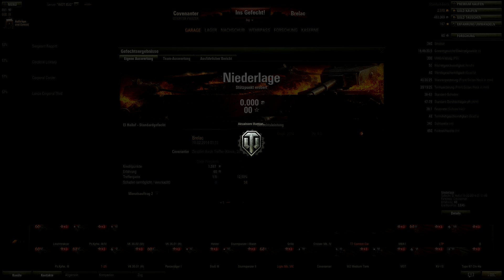World of Tanks - Gefecht 049 Der britische Covenanter und der deutsche Pz. IV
In der heutigen Folgen gibt es direkt einen neuen Panzer in meiner Garage. Den britischen Covenanter. Ein leichter und flinker Panzer mit einem Selbstladesystem und dadurch hoher Schussfolge. Dana fährt mit ihrem neuen Pz. IV, dem am meisten produzierten deutschen Panzer im 2. Weltkrieg. Wir wünschen euch viel Spass bei der Folge 049. Morgen gibt es dann mit der Folge 050 ein Jagdpanzer Spezial.